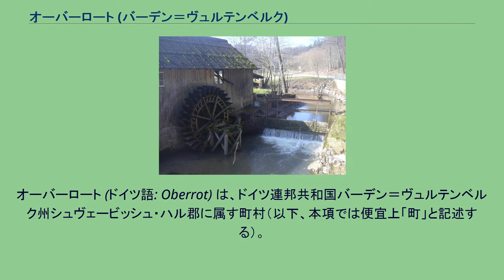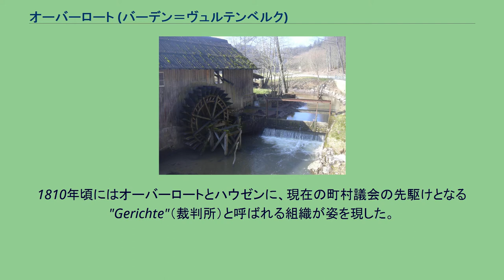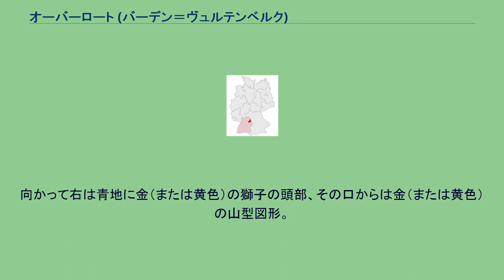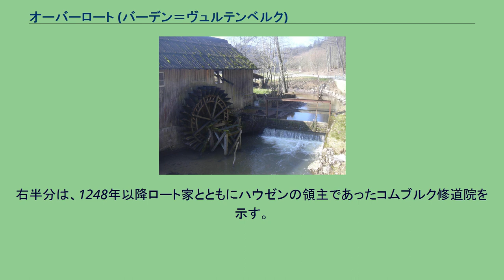オーバーロート (バーデン＝ヴュルテンベルク)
オーバーロート (ドイツ語: Oberrot) は、ドイツ連邦共和国バーデン＝ヴュルテンベルク州シュヴェービッシュ・ハル郡に属す町村（以下、本項では便宜上「町」と記述する）。
この町は、ガイルドルフに本部を置くリムプルガー・ラント行政共同体に属している。
オーバーロートは郡庁所在地シュヴェービッシュ・ハルの南約20kmのロート川沿いに位置している。
オーバーロートに隣接する市町村は、北西から時計回りにマインハルト、シュヴェービッシュ・ハル、ローゼンガルテン、ガイルドルフ、フィヒテンベルク（以上、シュヴェービッシュ・ハル郡）、ムルハルト、グロースエアラハ（以上2つはレムス＝ムル郡）。
オーバーロートはリムプルガー・ラントで最も古い町村の一つであり、その創設は、おそらく650年頃にまで遡る。
この町は、788年に初めて、"Raodhaha"として文献に登場する。
オーバーロートは、何世紀にもわたって多かれ少なかれ、ロートの騎士領主の所領となっていた。
領主は、初めはシュロスブッケルと呼ばれる城に住んだが、後には、現在も村の中心に保存されている、身分にふさわしい水城で暮らした。
1370年頃にリムプルク献酌侍従家がオーバーロートの地所と領主権を獲得し、その後長年にわたって、裁判や村の発展に大きな影響力を発揮した。
ただし、現在のハウゼン地区にあたる部分は、当時コムブルク修道院が発言権を有しており、献酌侍従家は関わっていない。
ロート川の水車 この町の歴史は、常に林業によって支えられてきた。
とはいえ、たとえば15世紀から16世紀にかけてワイン造りが盛んになった例もあり、他の産業部門への挑戦がたびたびなされてはきた。
しかし、その成果は芳しいものではなかった。
1806年のドイツ帝国の崩壊に伴い、リムプルク伯領の政治的独立も失われ、オーバーロートはヴュルテンベルクの主権下に置かれることとなった。
1810年頃にはオーバーロートとハウゼンに、現在の町村議会の先駆けとなる "Gerichte"（裁判所）と呼ばれる組織が姿を現した。
1819年にヴュルテンベルク政府は、地方の村落に自治権を認め、Gerichteを補う形で町村長の下位機関として地方議会が設けられた。
この頃、オーバーアムト・ガイルドルフが設けられたが、1938年に廃止された。
その後、この町は1973年の市町村再編までバックナング郡に属し、それ以降はシュヴェービッシュ・ハル郡の所属となった。
1970年1月1日にオーバーロートとハウゼンが合併した。
1970年1月1日のハウゼン・アン・デア・ロートの合併以前、オーバーロートは、領主貴族の紋章を法的に有効な町の紋章と定めていた。
ハウゼン・アム・ロートの紋章は、シカの角の下に家と波帯が描かれたものであった。
合併により、オーバーロートもハウゼンも表現された新しい紋章が制定された。
1971年10月14日にバーデン＝ヴュルテンベルク州の内務省は現在の紋章と、白と赤の旗の登録を認可した。
図柄: 左右二分割。
向かって左は、4回交替する赤と銀（または白）の横帯。
向かって右は青地に金（または黄色）の獅子の頭部、その口からは金（または黄色）の山型図形。
紋章の向かって左半分は、ハウゼン地区を含むオーバーロートを治めた貴族ロート家を示している。
右半分は、1248年以降ロート家とともにハウゼンの領主であったコムブルク修道院を示す。